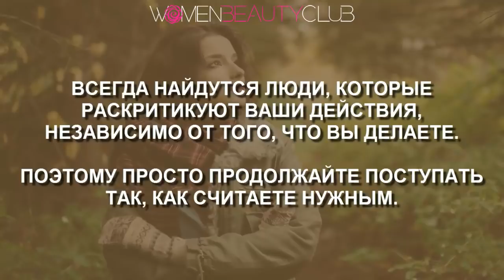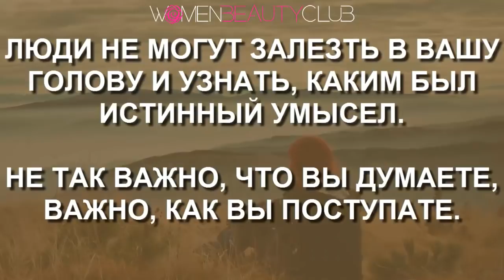🔴 6 ЖЕСТОКИХ ИСТИН, которые сделают вас лучше ★ Women Beauty Club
wbc_ищем счастье
wbc_мудрые слова

★ ПОЗИТИВ РУЛИТ!  Facebook  Women Positive Club ツ

Чмок!  ;)